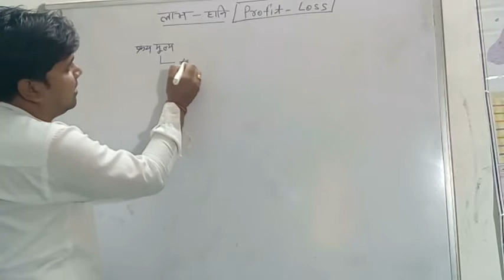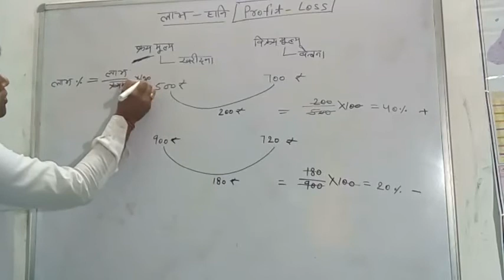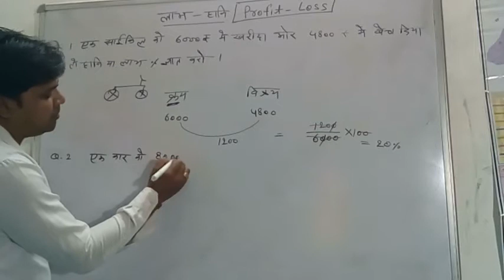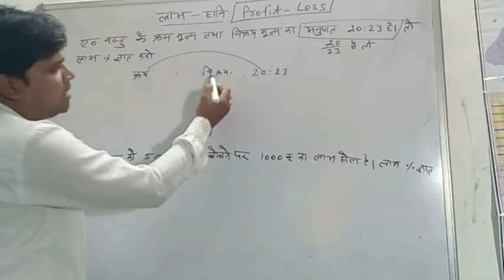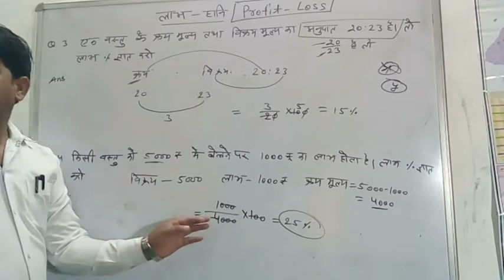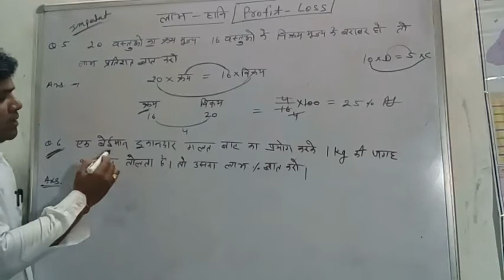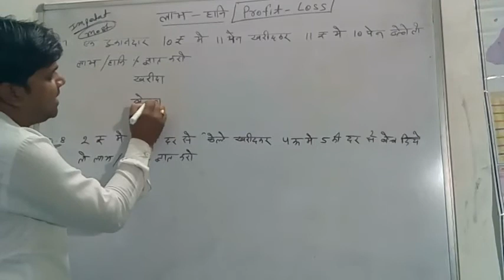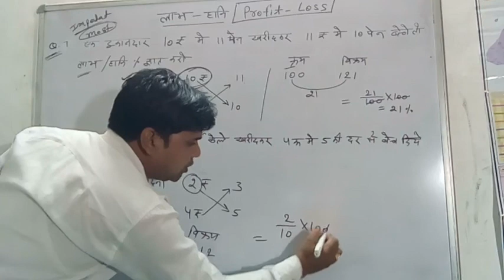लाभ हानि धमाकेदार ट्रीक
प्रिंस कोचिंग क्लासेज  रोडवेज बस स्टैण्ड  नैनवाॅ
कक्षा 10th गणित(राजस्थान बोर्ड) प्रश्नावली 2 वास्तविक संख्याए प्रश्नावली 1 वैदिक गणित पूरी देखिए इस लिंक पर

कक्षा 10 गणित की घर बैठे कोचिंग करने के लिए हमारे YouTube channel
PRINCE CLASSES
को SUBSCRINE
करें अब तक प्रश्नावली 1 वह प्रश्नावली 2 Channel पर अपलोड कर दी गई है
              या